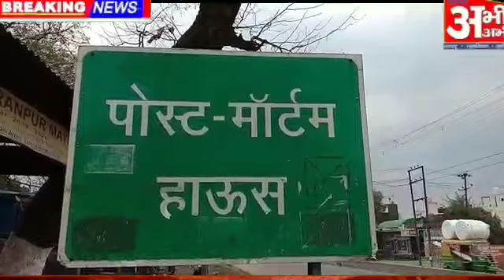जम्मू से सहारनपुर आए प्रवासी मजदूर की संदिग्ध मौत, मचा हड़कंप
सहारनपुर में जम्मू के पुलवामा से चोरी-छिपे ट्रक में आ रहे एक प्रवासी मजदूर की तबीयत खराब हुई और मौत हो गई जिसके बाद स्थानीय पुलिस प्रशासन में हड़कंप मच गया. दरअसल जम्मू के पुलवामा से एक ट्रक में छिपकर 25 प्रवासी मजदूरों ने सहारनपुर में प्रवेश किया ट्रक पहले दिन जम्मू कोई सामान लेकर गया था जहां से ट्रक चालक ने इन मजदूरों को तिरपाल के नीचे छिपाकर सहारनपुर जनपद में लाने का काम किया लेकिन रास्ते में ही एक मजदूर 27 वर्षीय रिहान की अचानक तबीयत बिगड़ गई... रिहान को उल्टियां हुई और तेज बुखार हुआ उसके बाद सहारनपुर आते-आते उसकी मौत हो गई एसपी सिटी विनीत भटनागर ने बताया कि यह सभी मजदूरों को चोरी-छिपे लाया गया था इस संबंध में ट्रक चालक और ट्रक मालिक से से पूछताछ की जा रही है 27 वर्षीय हम जोकि सहारनपुर के थाना कुतुब शेर क्षेत्र के मोहल्ला हिसामुद्दीन का रहने वाला था उसकी तबीयत बिगड़ने से मौत हुई है... उसमें जो लक्षण दिखाई दिए वह कोरोना संक्रमण के थे जैसे ही इसकी सूचना मिली तुरंत पूरे प्रोटोकॉल के साथ मृतक रेहान केशव का पंचनामा भर पोस्टमार्टम किया गया और उसका विसरा प्रिजर्व कर लिया गया साथ ही उसके साथ आए 17 प्रवासियों अभी तक क्वॉरेंटाइन कर दिया गया है वहीं से 7 की तलाश की जा रही है ताकि पता लग सके इन आये 7 मजदूर अभी कहां पर है यह सभी मजदूर तिरपाल के नीचे छिप कर जम्मू के पुलवामा से ट्रक में आए हैं ... इसके साथ ही ट्रक चालक और मालिक के साथ सभी पर महामारी अधिनियम के तहत मामला दर्ज कर लिया गया है और कार्रवाई की जा रही है वही जो प्रवासी मजदूर लापता है उन्हें तलाशा जा रहा है